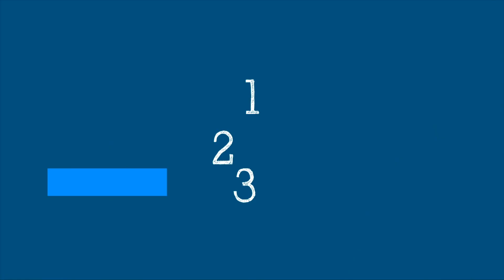WHO’s Science in 5 : Monkeypox - 9 June 2022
Science in 5 series - Episode #73 / What are the symptoms of Monkeypox? Who is at risk and how can we protect ourselves? Why is WHO concerned about it? WHO’s Dr Rosamund Lewis explains in Science in 5.